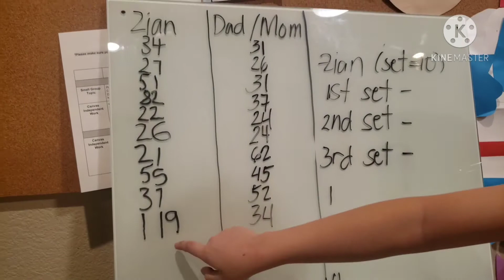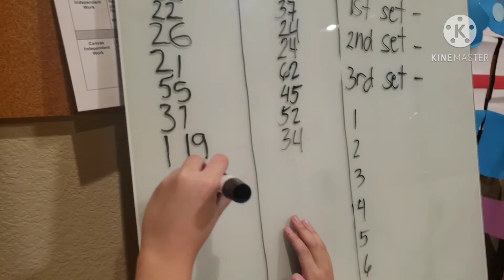How to play darts (Yay, got my bullseye!!)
Just got a new dartboard.. and I hit the bullseye!🎯😃🤩

✅ VIRTUAL HUG 🤗